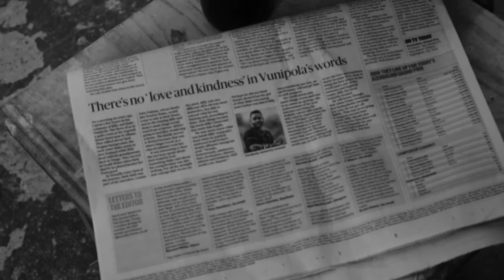Fighting for Everyone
Music video for the Clancy Festival 2019
Tune in co-create woodstock50 installation
Artist Laura Regan, Writer Daragh McLoughlin and musician Jane McLoughlin
Animation panels by LIT animators Mira and Megan
Actors for live panels Ruaidhri Lynch, Corey O'Dwyer, and Liam Hogan
Editors Laura Regan, Patrice Cooney, Rehan Ali and Daragh McLoughlin, produced by Linda Fahy, Tudor Artisan Hub

work-in-progress